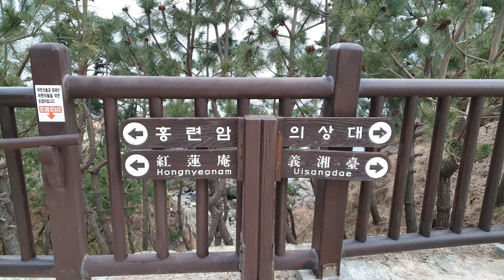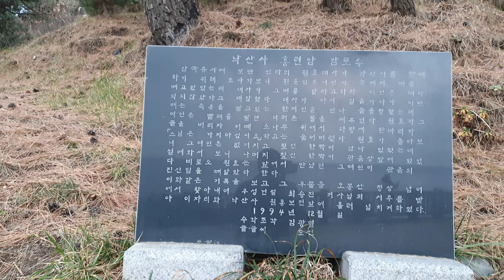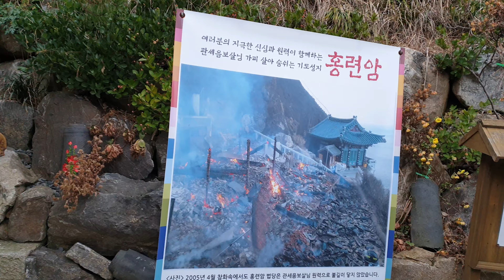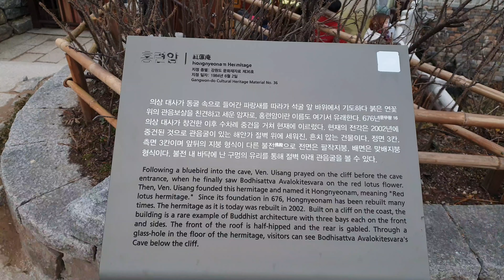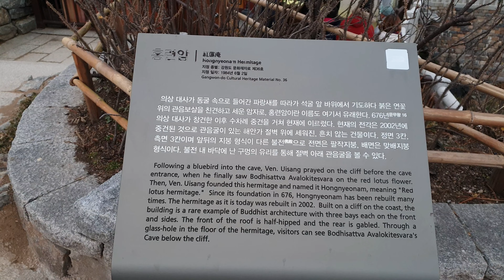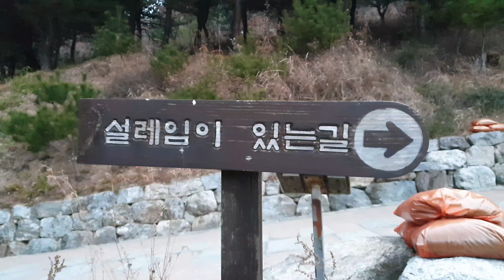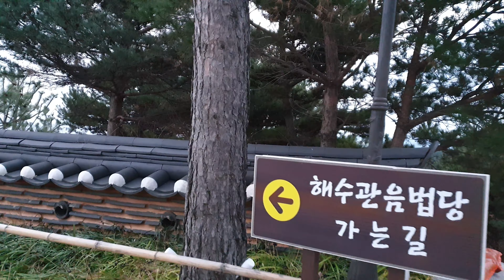.낙산사.홍련암(해돋이명소).속초시여행.힐링여행.Healing travel